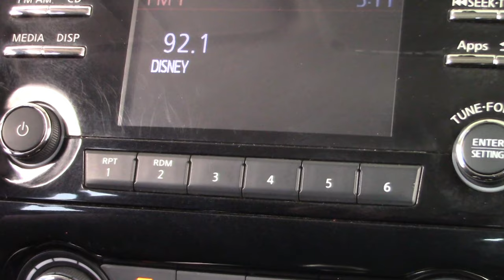Nissan / NP300 Frontier / 2018 - 7402